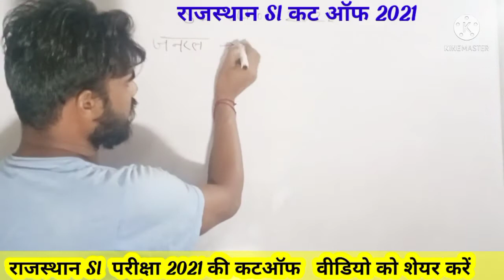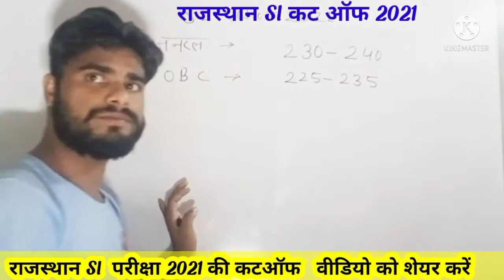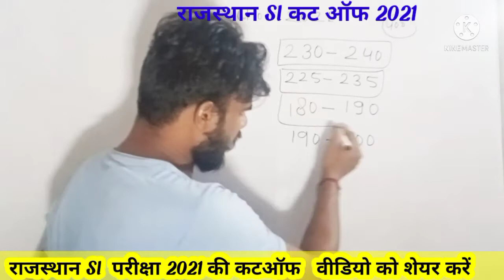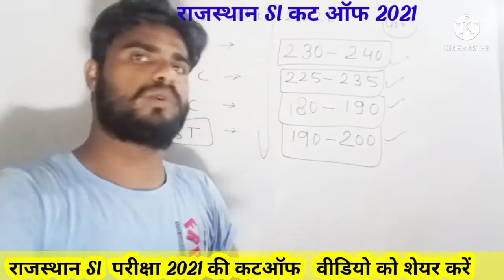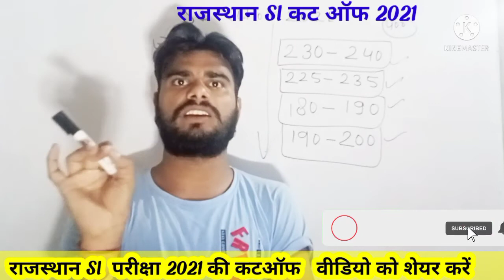राजस्थान SI कट ऑफ || नंबर वाले फिजिकल की तैयारी करें / By - Prem bulbul Maths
PremMehra Vlogs